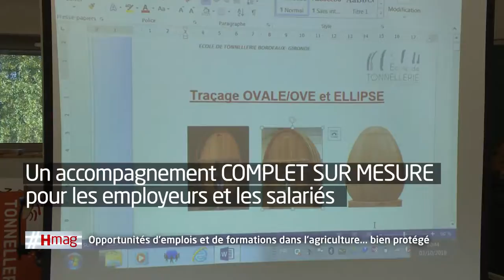Hmag - formation emploi - ANEFA